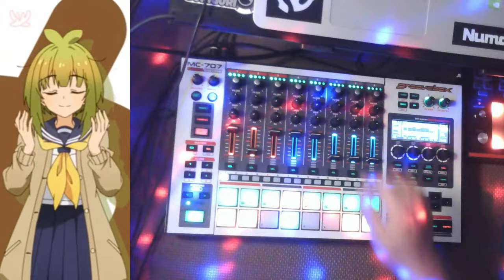しかのこハードテクノ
シンガの車中泊メインのちゃんねる「Kどら！」はこちら！